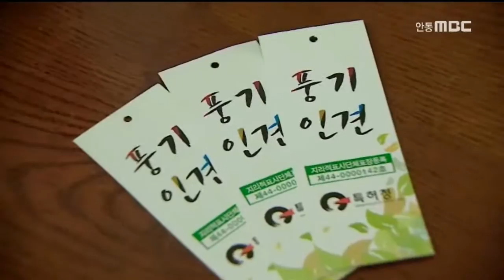[안동MBC뉴스]R안동삼원]풍기인견 사향추세?(리)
2015/07/05 15:15:49    작성자 : 박흔식

◀ＡＮＣ▶
국내 인견산업의 중흥을 이끌었던 풍기인견이
매출이 급감하고 도소매상의 발길이 끊기는 등
위기를 맞고 있습니다

일부 업체들이 조합까지 결성해 타 개책을
모색하고 있지만 전망이 밝지만은
않습니다

박흔식기잡니다
◀ＥＮＤ▶
◀ＶＣＲ▶

영주 풍기읍에 있는 한 대형 인견제품
매장입니다

주말인데도 매장안이 썰렁합니다

또다른 매장입니다 그런대로 고객들이 있지만
예년에 비하면 턱도 없습니다

몇년전까지만 해도 7월 이맘때 주말이면
인견옷과 이불을 사러온 고객들로 인해
도로가 온통 주차장으로 변했던 것에 비하면
격세지감입니다

◀ＩＮＴ▶
계호명/홍승애풍기인견

인견제품이 인기를 끌면서 직물과 원단생산은
빠르게 대구지역으로 옮겨갔고 서울 동대문 등 대도시 디자이너들이 제품생산에 나서면서
타격이 본격화된 것입니다

위기감을 느낀 일부 업체들은 지난 2월
공동생산 공동판매를 위해 풍기인견협동조합을 결성하고 1차로 서울과 안동에 공동판매장을
설치했습니다

보다 값싸고 질좋은 제품을 서둘러 생산하지
못하면 머잖아 풍기인견 자체가 잊혀질지
모른다는 우려감 때문입니다

◀ＩＮＴ▶
박재영 조합장/풍기인견협동조합

하지만 이같은 상황속에 풍기인견업계는
어찌된 일인지 풍기라는 상표사용 문제를 놓고
지역내 업체들 끼리 소송을 벌이는 등 대응책
마련은 커녕 자중지란에 빠지고 있습니다

박흔식입니다